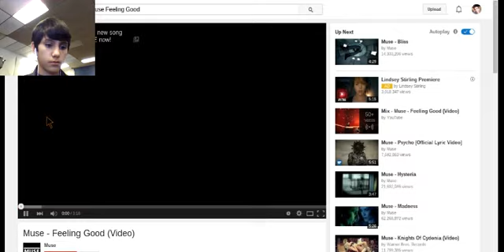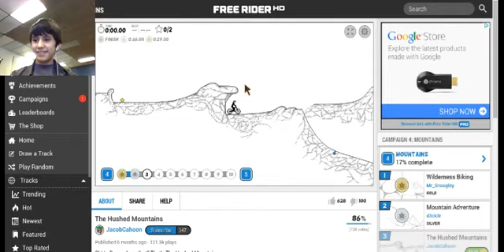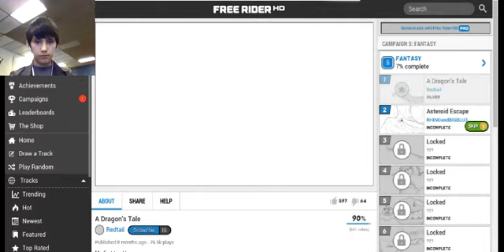Free Rider... Fun & Lag Yay!!!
Just some Free Rider Gameplay, Lots of The Lag!!!